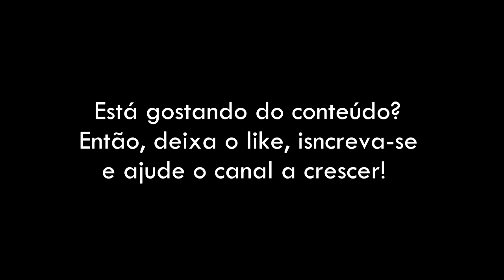A ARMA QUE ACERTAVA O ALVO NA CURVA - ALEMANHA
Se algum dia você já usou a infame piadinha sobre a arma para matar inimigo na esquina, pois saiba que ela existiu.